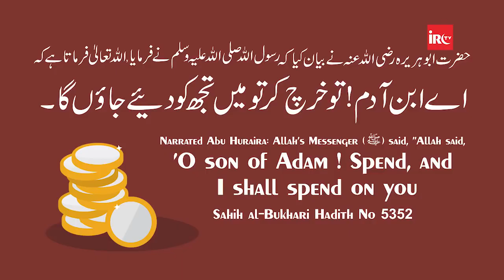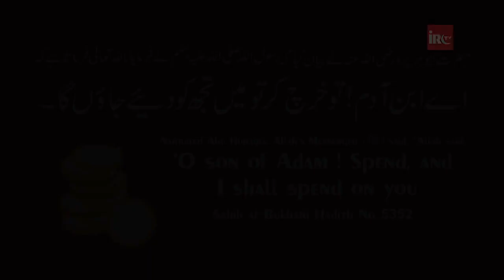Gandi Chat Karna || Pregnancy Me Jima Karna || Nawjawano Ke Jismani Issues